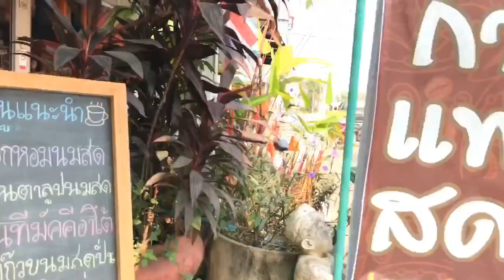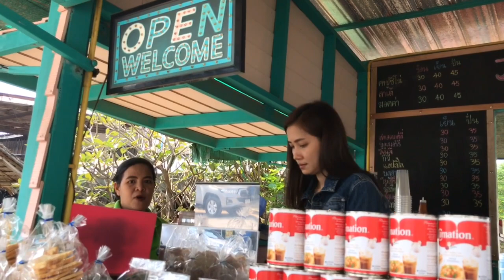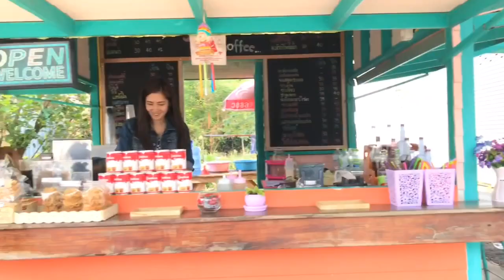Vlog Real Time กินข้าวถุงกับน้ำพริก เจอ สาวเมืองกาญแนะนำดีมาก เดี๋ยวจะลงดอยมาแวะใหม่